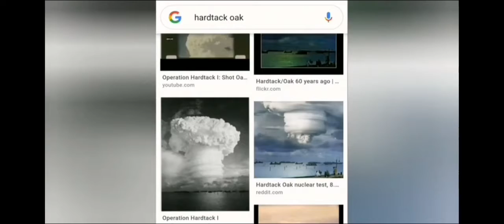10 January 2022